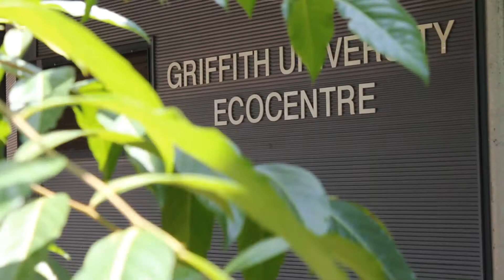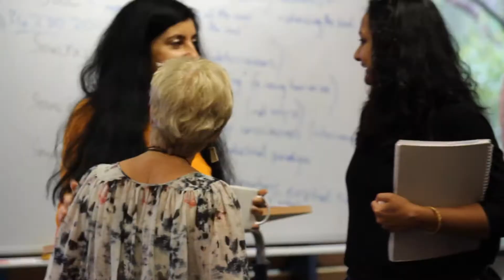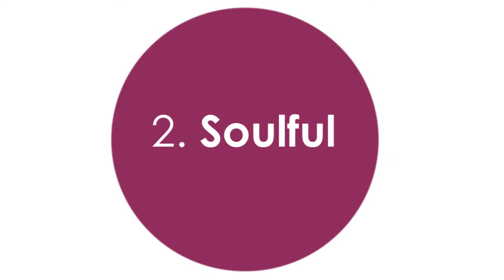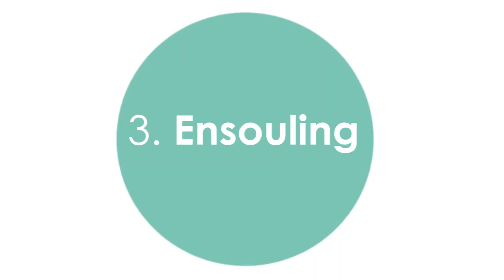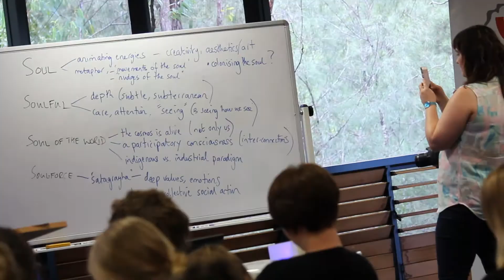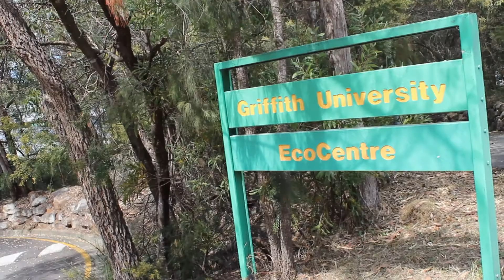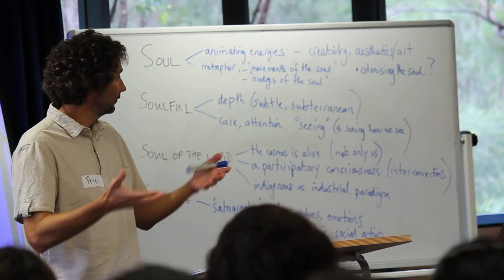Community work as soul: Dr Peter Westoby, UQ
This video reflects on some of the possibilities of thinking about soul, soulful, 'soul of the world' and soul-force for community work.

Initially shown as part of our Innovate Symposium 2015, Brisbane.